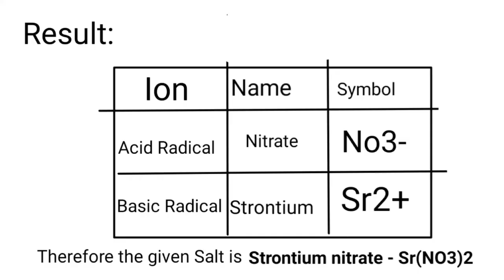puc systematic inorganic Salt analysis Strontium nitrate *Lokesh sir*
2puc systematic inorganic Salt analysis Strontium nitrate